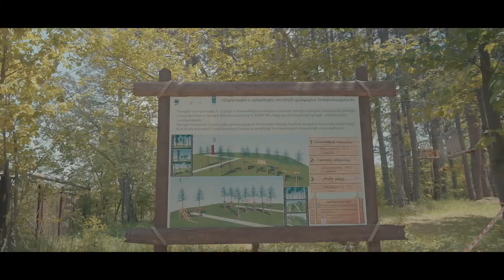Rope park in Stepanavan